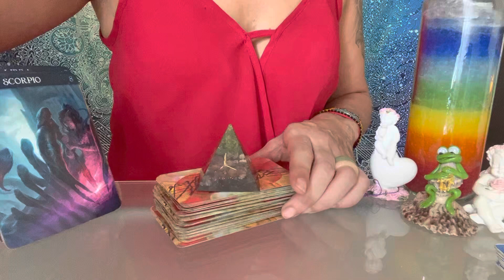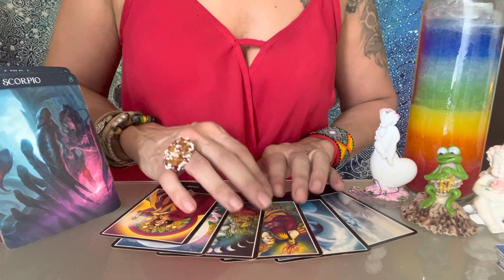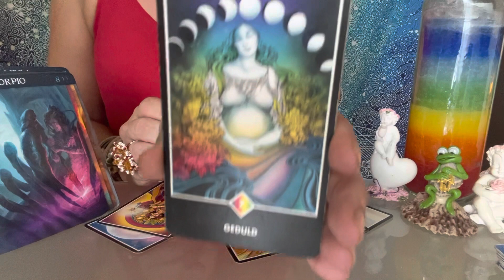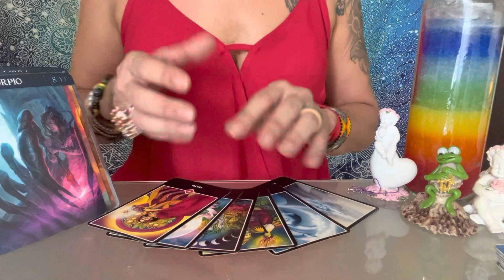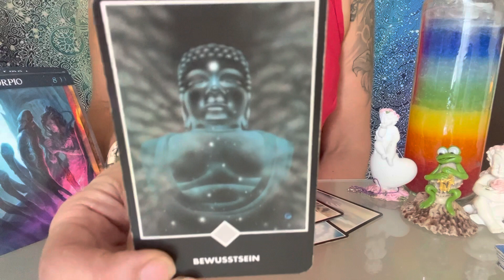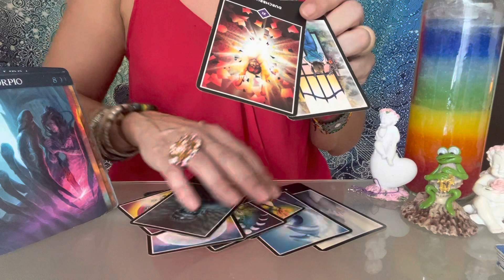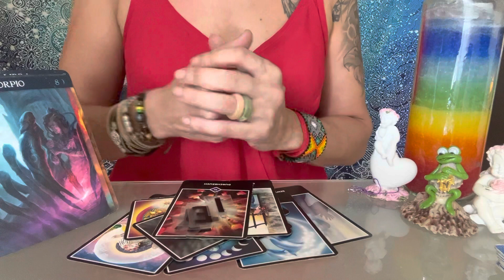😱SKORPION DAVOR SOLLTEST DU DICH IN ACHT NEHMEN😱Tarot Sternzeichen Skorpion🌸🫶🏼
Aleyna